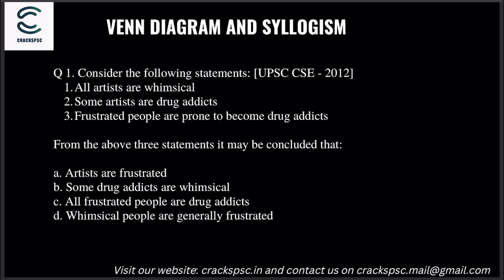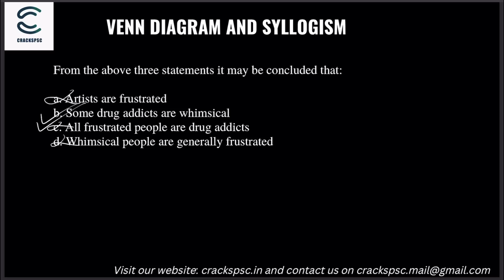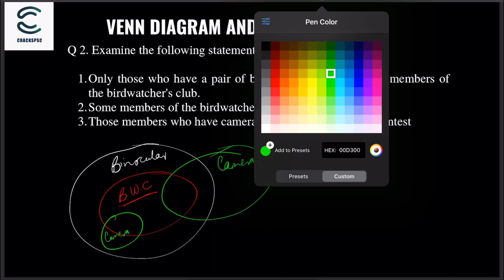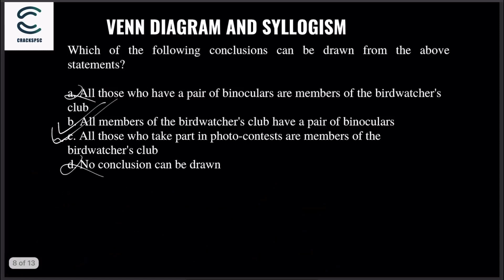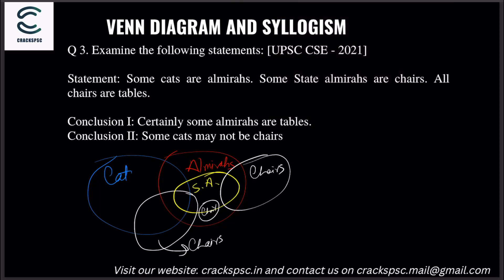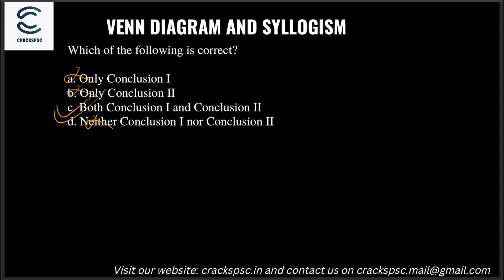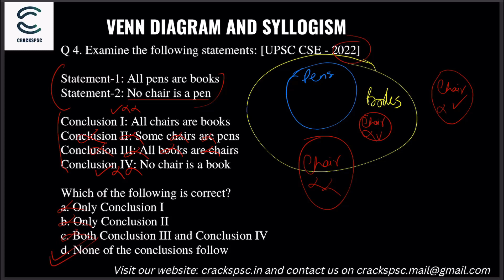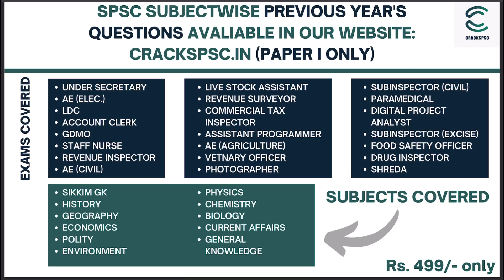Venn Diagram & Syllogism TOPIC 2 Part II - CSAT Series of SPSC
Part II of the second topic - Venn Diagram & Syllogism - how to solve Venn Diagram & Syllogism in exams taught using examples from UPSC CSE - CSAT Previous Year Questions.

Chapters
00:00 Introduction
00:39 First Question UPSC CSE 2012
02:36 Second Question UPSC CSE 2012
06:10 Third Question UPSC CSE 2021
09:15 Fourth Question UPSC CSE 2022

Links to other videos and websites